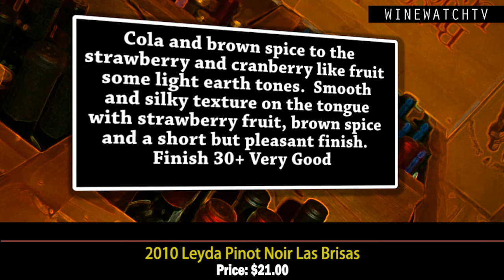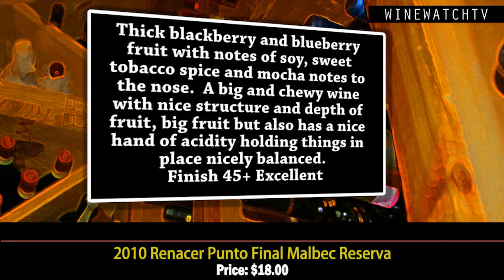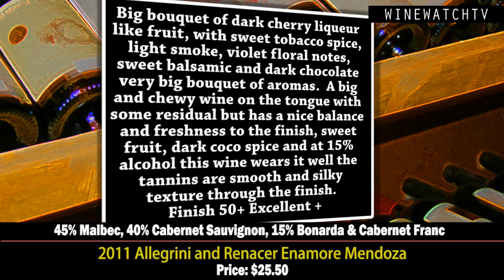What I Drank Yesterday Leyda, Terranoble, Enemigo, Renacer and Allegrini